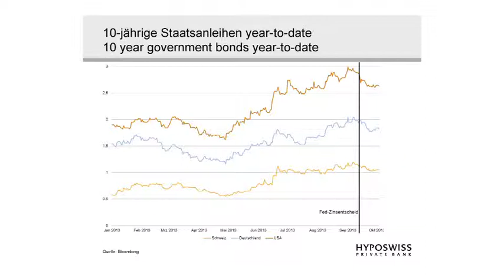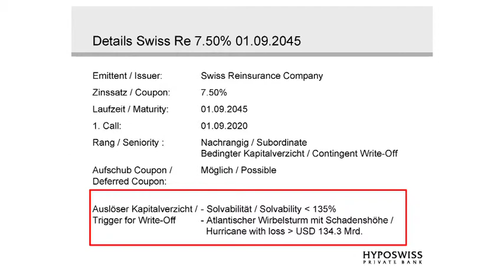SGKB Investment Talk: Erste Reduktion der Anleihenkäufe durch die Fed Ende 2013 erwartet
Investment Talk: Erste Reduktion der Anleihenkäufe durch die Fed Ende 2013 erwartet